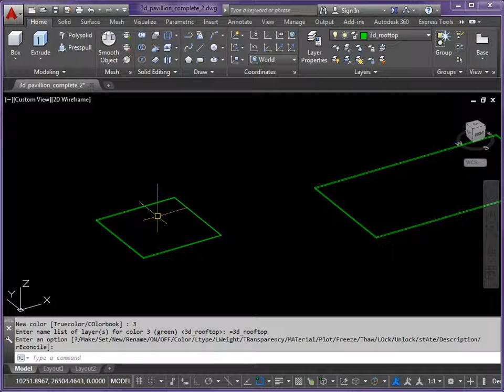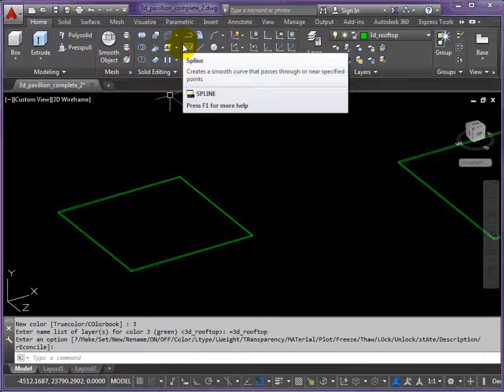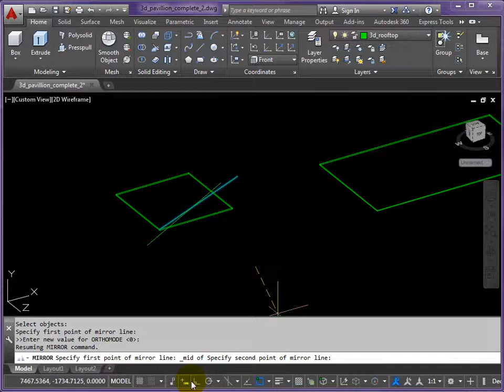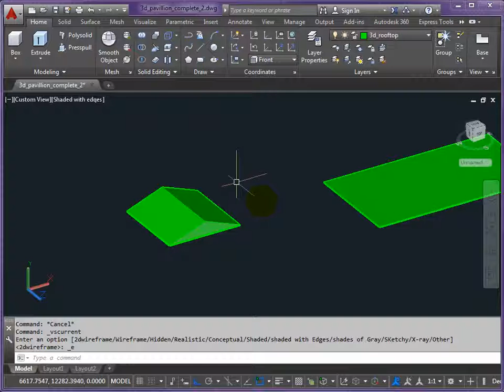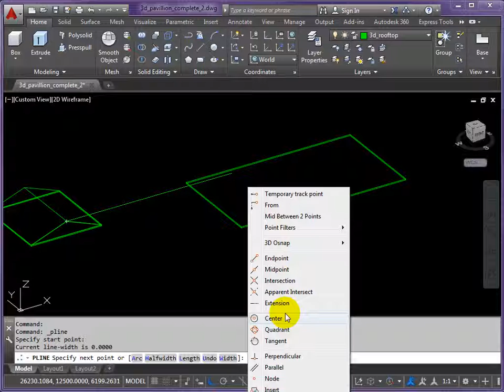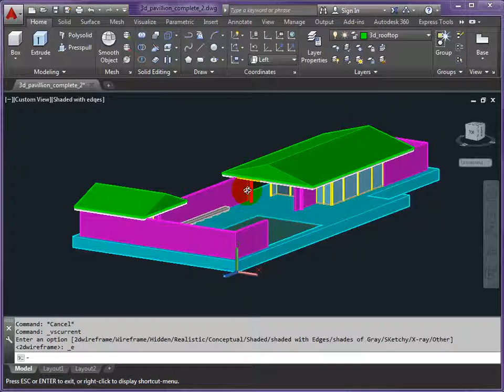3D AutoCAD Barcelona Pavilion Model Part 4 an afterthought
An introductory modeling exercise - lots of simple shapes t get you eased in to using AutoCAD for modeling